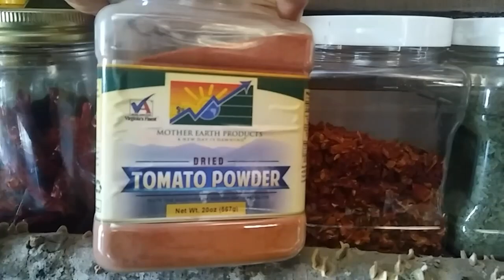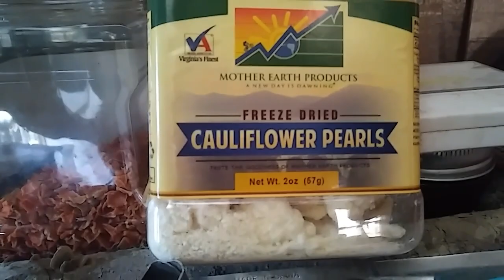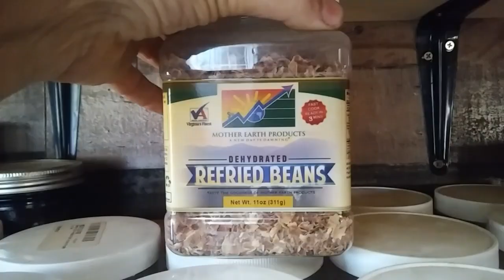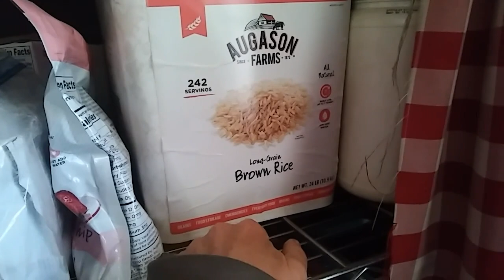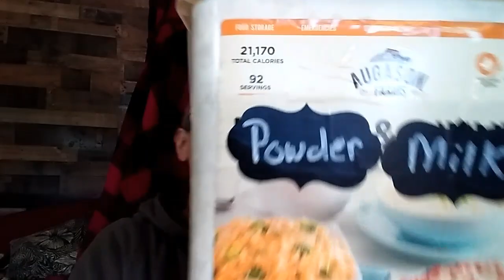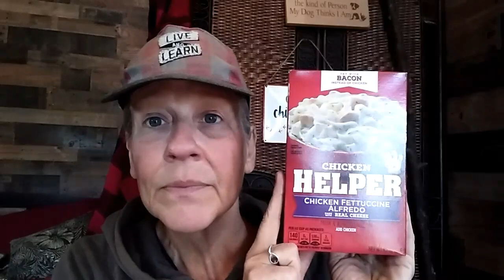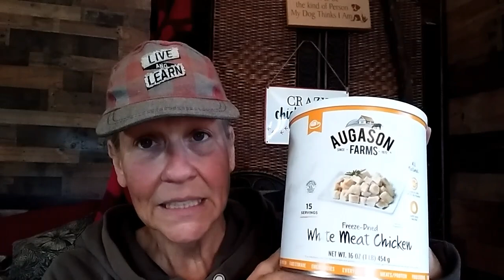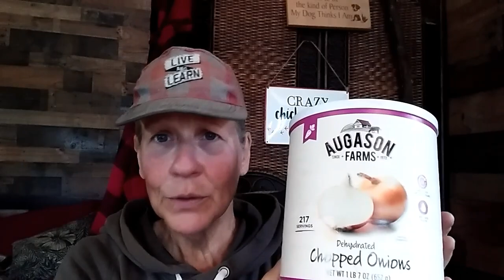Prepper Food Review | My Prepper Pantry - Ann's Tiny Life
Since I love 100% off grid, I have to choose food items that will keep stable on the shelf for long periods of time. I review some prepper food buckets/pails, share my prepper pantry, and tell you what I think is a good buy and what isn't. Some of it ain't all that tasty!